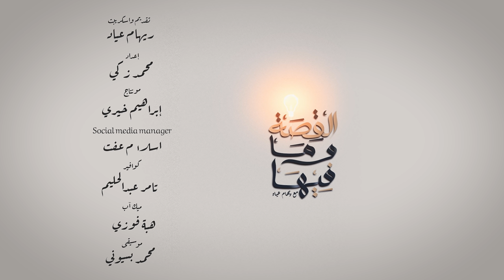القصه ومافيها | الموسم ٣ ح ٨ | الوجهه الأخر للعندليب عبد الحليم حافظ ، سر وحقيقه خلافه مع زملائه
تمتلئ حياة عبد الحليم حافظ بالحكايات والخلافات بسبب نجوميته وشهرته الجارفة، ومنها قصص العندليب مع الجنس الناعم أو مطربات العصر الذهبي. الخلافات مع مطربات جيله كانت تحمل فكرة المنافسة الفنية بلا شك، ولكن كل حكاية لها سيناريو يحمل طابع عقل حليم الذكي، واتسببت المنافسة والغيرة الفنية في خلافات بينه وبين عدد من نجوم ونجمات الفن وكانت أبرزها مع أم كلثوم ، ونجاة ووردة وفايزة احمد ومحمد رشدي وهاني شاكر

مصادر الحلقه

اليوم السابع مقال وجدى الحكيم..اختصه العندليب بآخر كلماته قبل رحيله وشهد على حب ورده وبليغ
مقال حرب أم صداقة؟..ابن محمد رشدى يكشف تفاصيل علاقة والده ومواقفه مع العندليب - اليوم السابع - الأربعاء، 08 أبريل 2020 10:00 م
مقال أشهر خلافات عبد الحليم حافظ مع نجمات الطرب.. 4 أزمات أشهرها “مقلب أم كلثوم”
مجلة روتانا
مقال كواليس الصراع بين عبدالحليم حافظ وفريد الأطرش- البوابة نيوز

برنامج القصة ومافيها من تقديم ريهام عياد، يقدم ليكم القضايا والموضوعات الشائكة والتي يتسائل عنها الجماهير. تقدروا تتابعوا البرنامج على اليوتيوب وفيسبوك وانستجرام